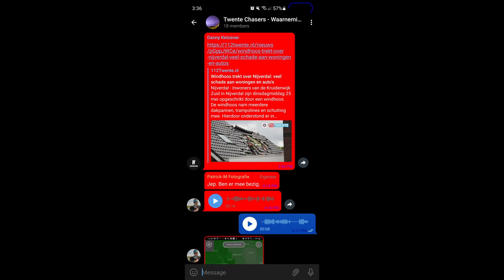Damage From A Tornado In Nijverdal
May 25, 2021 a multivortex tornado passed over the small town of Nijverdal, Overijssel, the Netherlands. We were very curious about the damage it caused and what route and distance the Tornado had traveled. With the help of a drone and our search work, we were able to map the entire path and get an idea of ​​what the damage is. The tornado that actually came by completely unexpectedly has covered a distance of more than 2.5 kilometers. Damaging trees, homes, cars and injured one